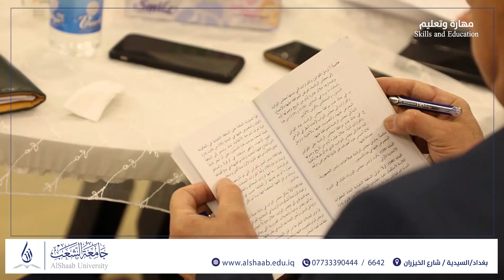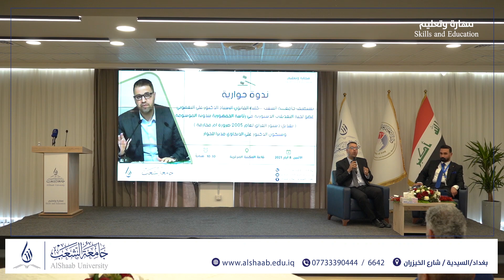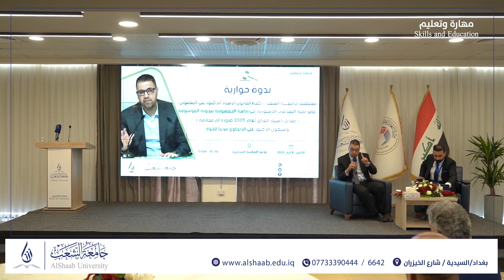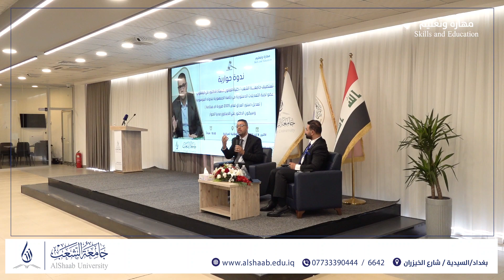التعديلات الدستورية مناقشة علمية للدكتور علي اليعقوبي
🎉 مرحبا بكم جميعا على قناة جامعة الشعب 🎉

في هذه الندوة تم استعراض مراحل كتابة الدستور العراقي لعام 2005 ومارافقها من احداث امنية سياسية ادت الى تأخير اجراء التعديلات عليه في ظل تصاعد الاصوات المطالبة باجراء لتعديلات الدستورية وتحت عنوان (تعديل دستور العراق لعام 2005 ضرورة ام مجازفة) نظمت كلية القانون بجامعة الشعب ندوة حوارية استضافت فيها الدكتور علي اليعقوبي عضو لجنة التعديلات الدستورية في رئاسة الجمهورية يوم الاثنين 2023/5/8 الساعة العاشرة والنصف صباحآ على قاعة المكتبة المركزية في الجامعة ،
الندوة حضرها الاستاذ المساعد الدكتور يوسف خلف يوسف رئيس جامعة الشعب وسيادة القاضي وائل عبد اللطيف وممثلين عن مستشاري رئيس الجمهورية ورئيس مجلس النواب فضلآ عن مختصين في الشأن السياسي والقانوني وعدد من الاساتذة والتدريسيين في الجامعة
حيث القى الاستاذ المساعد الدكتور يوسف خلف يوسف رئيس جامعة الشعب  قبل بدء الجلسة كلمة ترحيبية بالضيوف عادا هذه الندوة فرصة مناسبة لتسليط الضوء على مواضيع قانونية مهمة ابرزها موضوع التعديلات الدستورية ومناقشتها بشكل موضوعي وقانوني مدروس يخلص الى نتائج حقيقية وعلمية في اول جلسة حوارية تعنى بمواضيع الدستور وتشريعاته القانونية والتي تستضيفها جامعة الشعب
فيما استعرض الدكتور علي الذبحاوي من كلية القانون بجامعة الشعب والذي ادار الجلسة الحوارية ، استعرض المراحل التي مر بها الدستور العراقي منذ تأسيس الدولة العراقية حتى عام 2005 مشيرآ الى وجود العديد من الثغرات القانونية والنقاط الخلافية في بعض بنود وفقرات الدستور الحالي والتي تتطلب إعادة في  صياغاتها في ظل تصاعد الاصوات المطالبة بأجراء التعديل على الدستور
ليبتدأ بعدها الدكتور علي اليعقوبي عضو لجنة التعديلات الدستورية في رئاسة الجمهورية الندوة الحوارية بأستعراض الاوضاع العامة التي مر بها العراق بعد عام ٢٠٠٣ والاحداث الامنية والسياسية التي تزامنت مع كتابة واقرار الدستور عام 2005 وابرز التحديات والمعضلات التي رافقت سير تشريعه والاليات الواجب اتباعها في حال القيام بأجراء اي تعديل على الدستور الحالي الذي اعتبره بمثابة خط الصد الاخير لحماية العملية السياسية في العراق مبينآ ان الظروف الحالية التي تمر بها البلاد وسط اجواء اقليمية معقدة لا تسمح بأجراء تعديلات على الدستور العراقي كونها وبحسب وصفه مجازفة ستؤدي الى انهيار النظام السياسي برمته
ثم فتح بعدها باب المناقشة ومداخلات الحاضرين واستفساراتهم والتي كان لها أثر كبير في اغناء واثراء موضوع الجلسة الحوارية